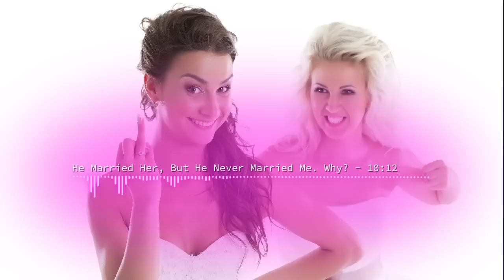He Married Her, But Never Married Me. Why?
Why does the narcissist behave in a particular way with one victim and then different with another victim?
Why might the narcissist plaster his social media with pictures of you and him, but not do the same with your replacement? Why might the narcissist never marry you in 10 years of being together and then marry your replacement within 6 months? Does the narcissist see fault in you and not them? Does the narcissist view them as better or worse than you? What is behind this behaviour? Let HG Tudor explain.